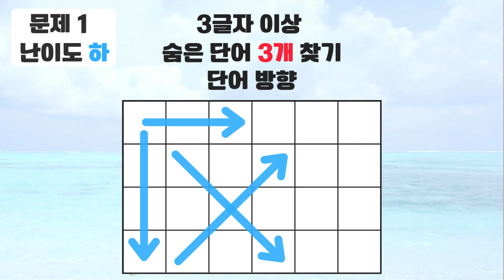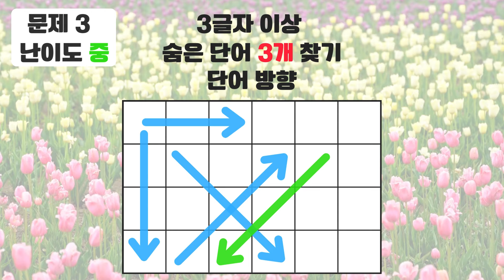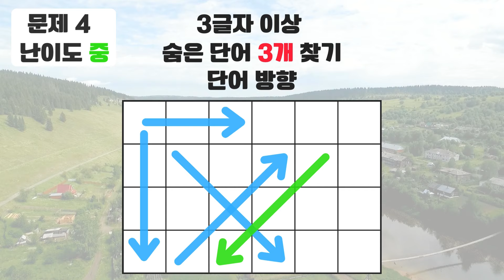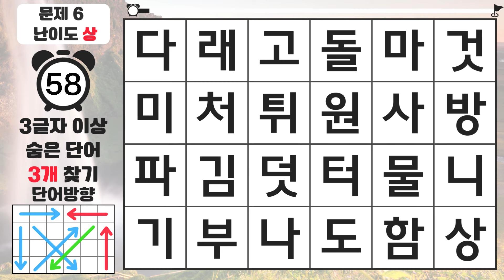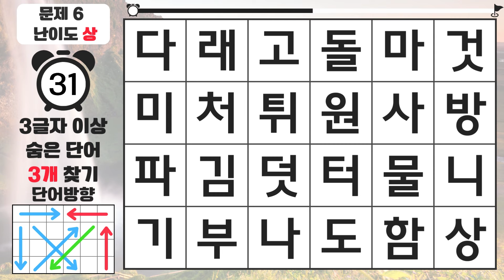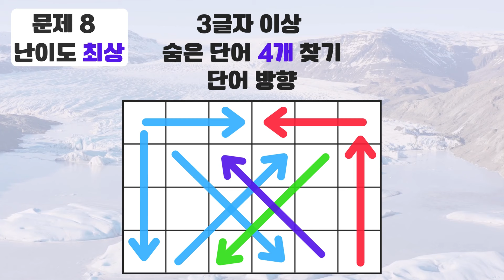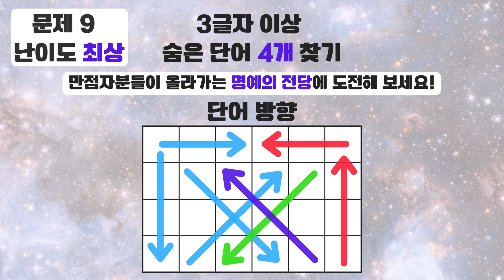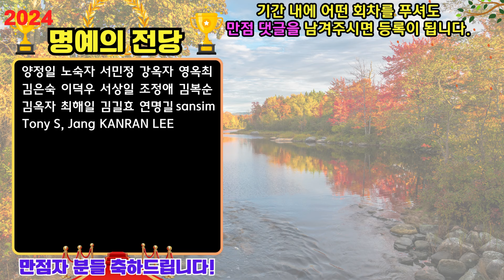5문제 찾아도 충분히 좋은 성적입니다 - 숨은단어찾기,치매예방퀴즈,치매예방,치매테스트,단어퀴즈,치매예방활동